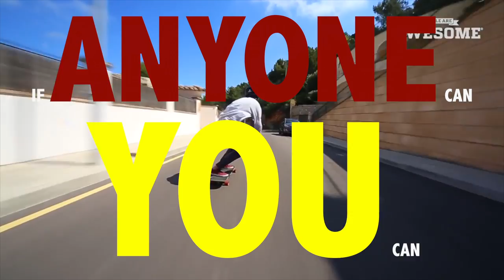How powerful is the mind? Buddha